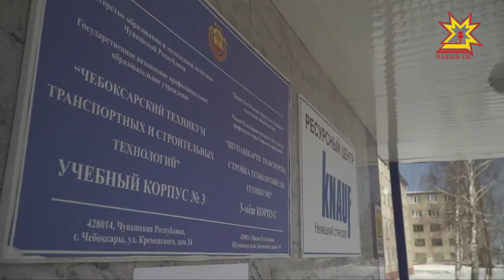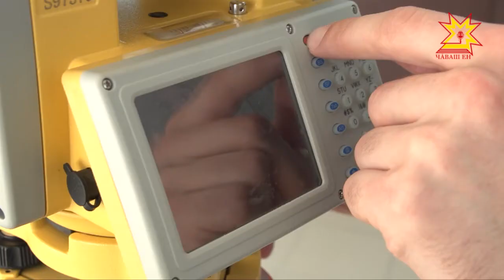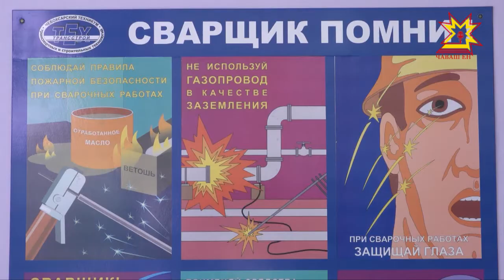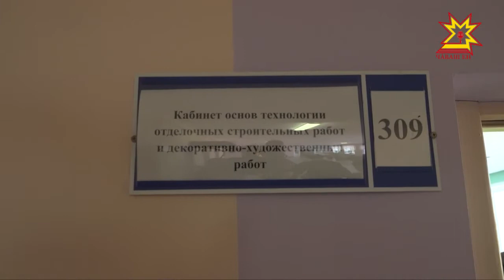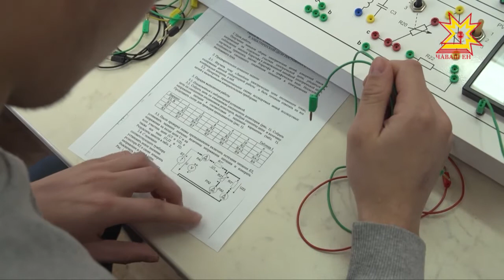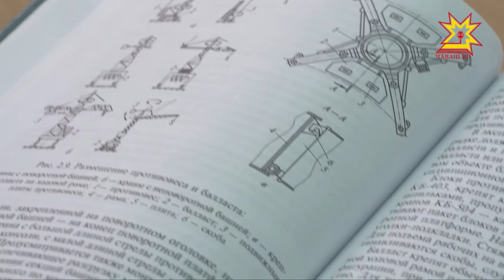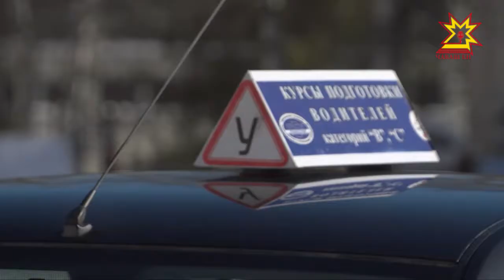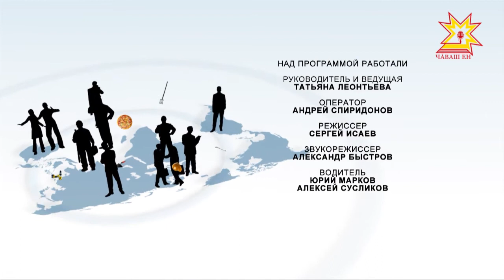Один день с профессионалом. Выпуск 23.03.2018